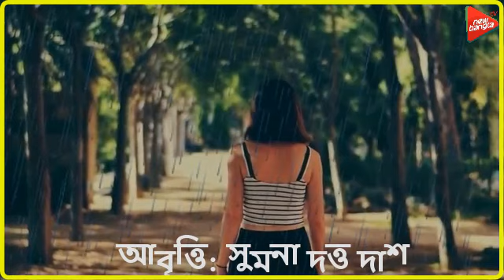রুদ্র গোস্বামীর একটি মেয়ের জন্য - NewBangla.TV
একা ফুটপাথ
আলো ককটেল
ভিজে নাগরিক রাত পদ্য।

তুই হেঁটে যাস
কাঁচ কুয়াশায়
জল ভ্রূণ ভাঙা চাঁদ সদ্য।

আমি প্রশ্ন
তুই বিস্ময়
চোখ চশমার নীচে বন্ধ।

ঠোঁট নির্বাক
চাওয়া বন্য
আমি ভুলে যাই দ্বিধা দ্বন্দ্ব।

বিজ্ঞাপন

জাগা রাত্রি
ঘুম পস্তায়
মোড়া রূপকথা পিচ রাস্তা

পোষা স্বপ্ন
ছিঁড়ে ছারখার
প্রিয় রিংটোন লাগে সস্তা।

তুই সত্যি
আরও সত্যি
তুই শিশিরের কুঁড়ি পদ্ম।

বাকি মিথ্যে
সব মিথ্যে
চেনা চার দেয়ালের গদ্য।